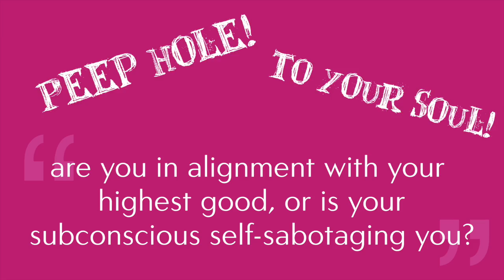Colette Baron-Reid Universal Energies for the week of April 27th 2015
Let's take a peek at the hole in your soul. I'm not sure it's supposed to be there, so let's make it whole. Here's how.